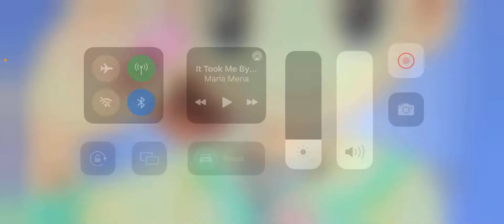Hogwarts Mystery: Bonding with Scout